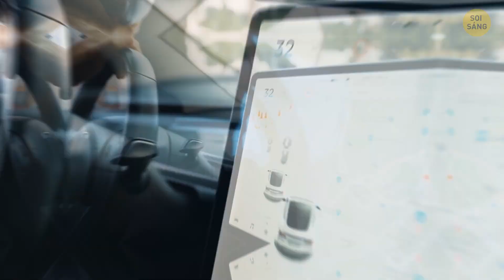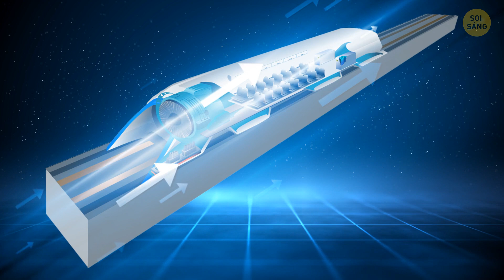Ô Tô Tự Lái, Mô Tô Bay và Hyperloop || Giao Thông Trong Tương Lai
Tương lai của ngành giao thông vận tại giống như một bộ phim khoa học viễn tưởng ngoài đời thức! Những chiếc ô tô tự lái sẽ chạy vòng quanh như những tài xế siêu thông minh, và bạn hoàn toàn có thể tận hưởng chuyến đi từ băng ghế sau. Mô tô bay sắp trở thành hiện thực - giống như ước mơ thời thơ ấu của bạn là bay vút qua bầu trời trên một chiếc xe đạp thần kỳ đang trở thành hiện thực. Hyperloops giống như thứ gì đó bước ra từ cỗ máy thời gian, chở theo hành khách vút qua các đường ống với tốc độ khiến những chuyến tàu thông thường trông giống như những con ốc sên. Mọi thứ giống như chúng ta đang thực hiện một chuyến đi cực kỳ ấn tượng đến ngày mai, nơi những con đường, bầu trời và đường hầm giống như giá kê để chúng ta vẽ ra những giấc mơ về giao thông kỳ lạ nhất.